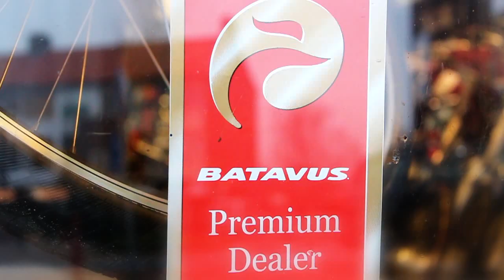Batavus Premium dealer De Haan Fietsen (558)